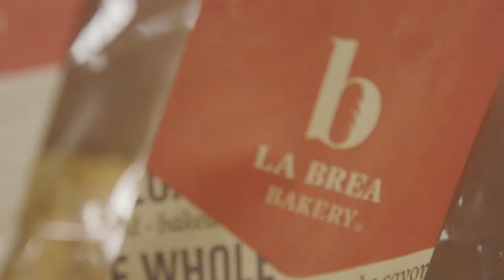Thanksgiving Hero Susan Getz